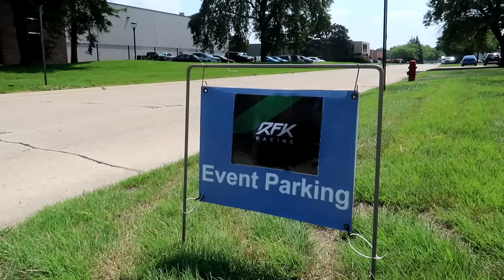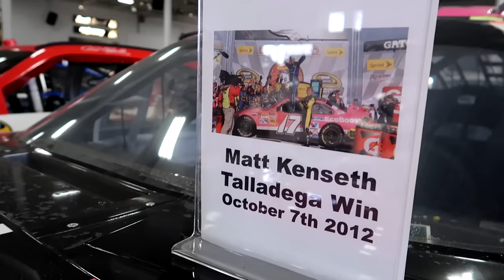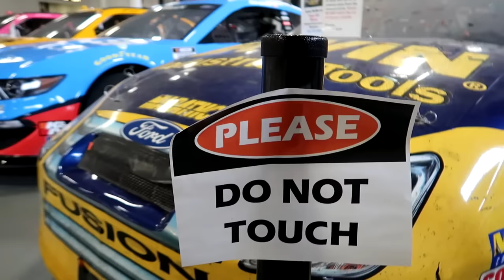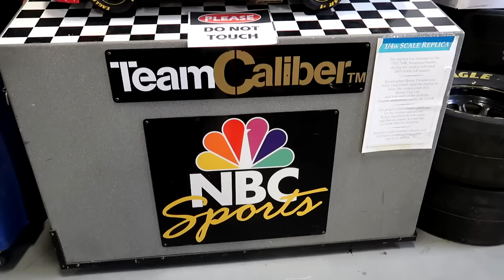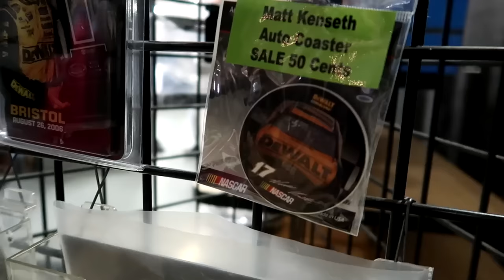NASCAR Cars from My Childhood! | Roush Automotive Collection Tour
This week I visited the Roush Automotive Collection in Livonia, Michigan. This free museum features many impressive vehicles, including legendary NASCAR racecars!